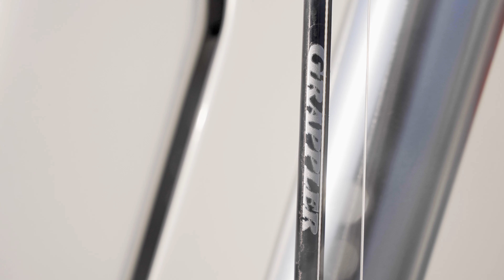Huge Mangrove Snapper. Fishing oil rigs Gulf of Mexico : Venice, Louisiana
Great day out on the water with Eric and Moe Newman.  Owners of Journey South Outfitters. We are also accompanied by Andy Thompson of Salt Air Outfitters . This 3 parts series we showcase a lot of what Venice has to offer. From Tarpon fishing to oil rigs follow along with us as we embark on this journey. Great food and outstanding accommodations at Journey South Outfitters.